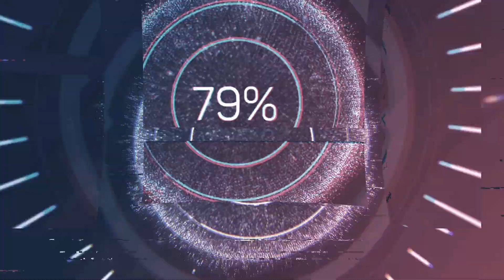COMO AS ABELHAS ACHAM AS FLORES(bees and flowers)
Um video diferente de tudo que voce viu ate hoje. vou m ostrar a visao que minhas abelhas tem do meu meliponario urbano la do alto. Isso mesmo vou la pra cima e ver minha casa , meu bairro, minha cidade, as arvores, tudo isso a mais de 80 mts de altura. ja esta curioso?? Vem comigo , vamos juntos nessa aventura, se tiver medo de altura nao assista. abraços e boa diversao.